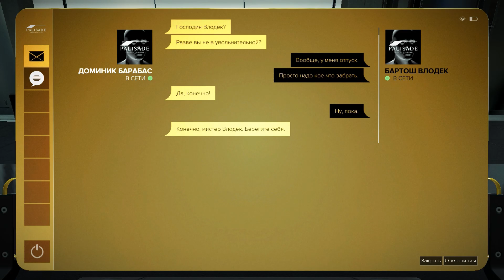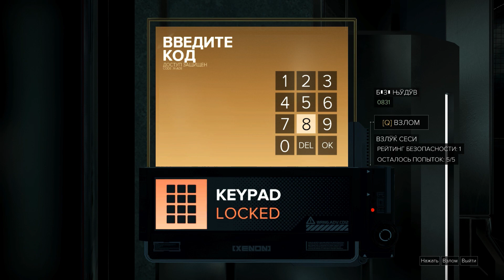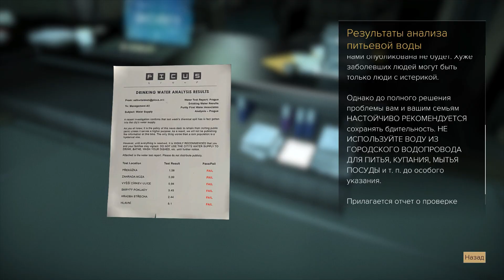Deus Ex Mankind Divided (Бог Из Разделенное человечество) - ч. 10 - Взлом Банка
Полное прохождение Deus Ex: Mankind Divided (Бог Из: Разделённое Человечество) с Андреем Доцентом
Русский перевод и озвучка